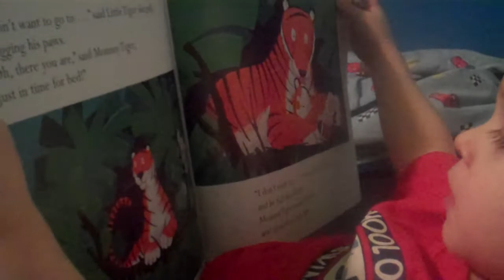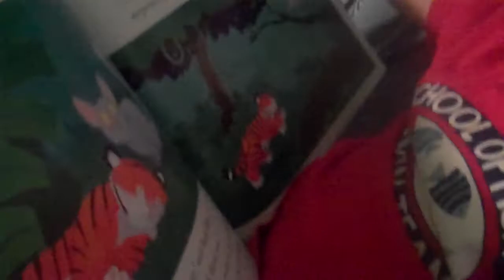Bedtime Story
My three year old read a bedtime story to me tonight about the little tiger that didn't want to go to bed.